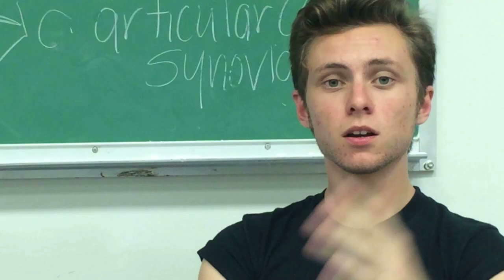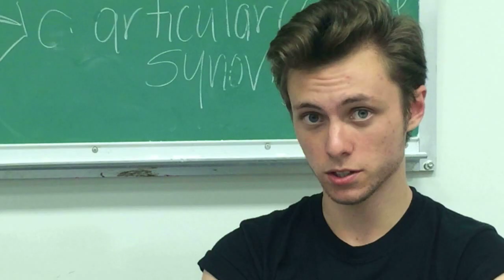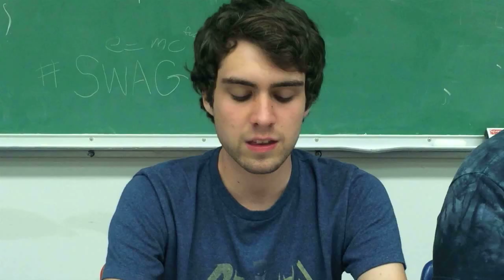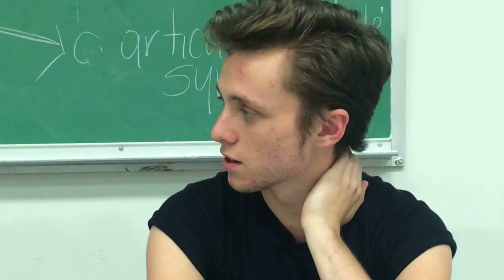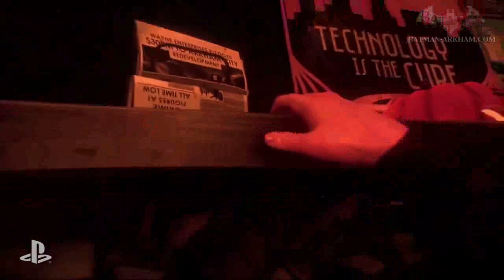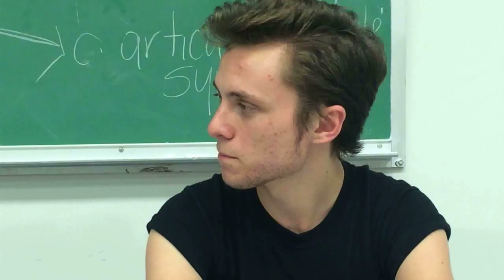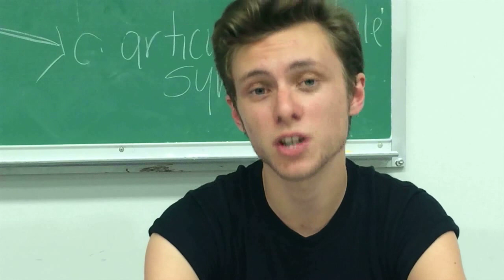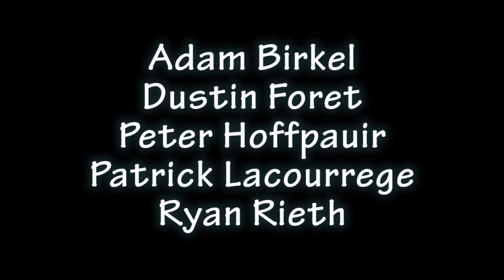Scarecrow's Fear Toxin — Chemistry Group Project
A group project for Chemistry class that deals with the fear toxin used in the Batman lore by Scarecrow.  Group members are Adam Birkel, Dustin Foret, Peter Hoffpauir, Patrick Lacourrege, and Ryan Rieth.